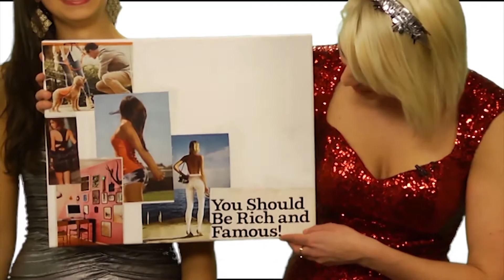THEPOPFIX: WHAT'S YOUR FIX?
Welcome to THEPOPFIX! It's like "The Soup" meets Hello Giggles with a college education.

What's your fix?